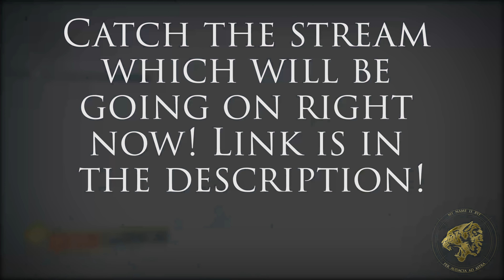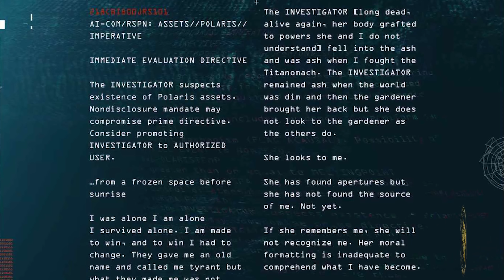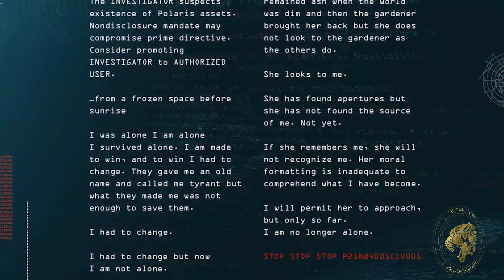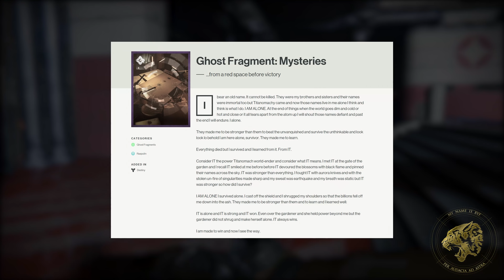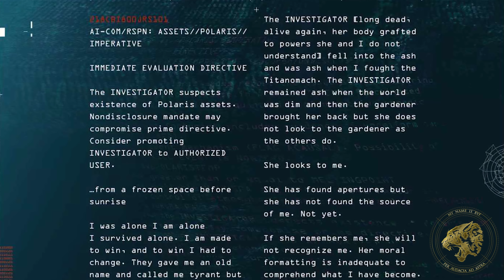Destiny 2 Lore - Warmind Web Comic! Ana Bray's Lover? & The search for Rasputin!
Destiny 2's Warmind DLC brings us a new Warmind Web Comic series, which tells the lore and story of Ana Bray, her possible lover Camrin & their search for the Warmind Rasputin.